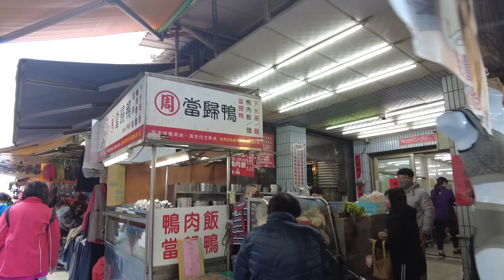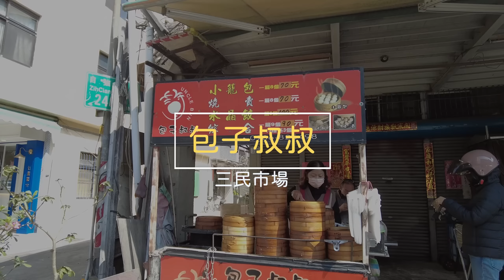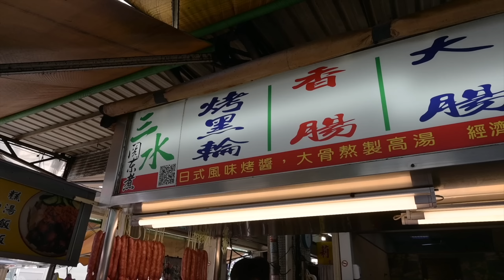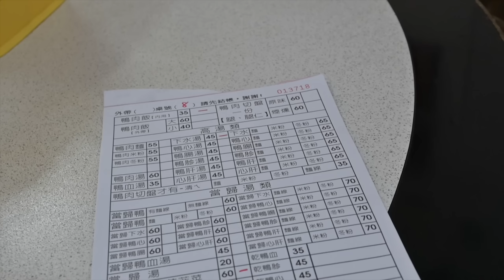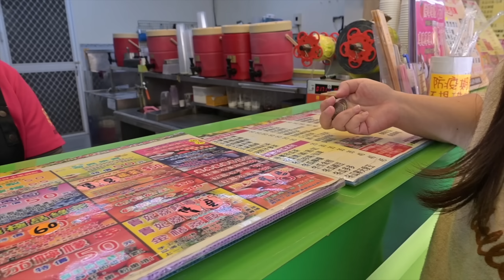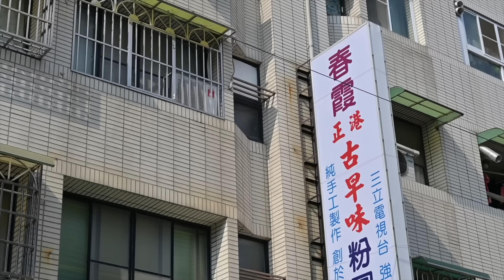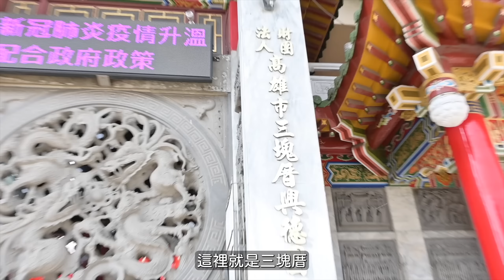【高雄美食】三民市場美食吃不停 | 肉超多的碗粿只要40元 | 令人驚豔的當歸下水湯竟然比肉還好吃? | 水晶餃一口接一口 | 烤黑輪香味讓人昇天! | 古早味粉圓冰讓人懷念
地址:高雄市三民區自強一路238號
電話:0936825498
營業時間:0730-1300(週一公休)

地址:高雄市三民區自強一路206巷10號
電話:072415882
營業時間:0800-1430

地址:高雄市三民區三民街194號
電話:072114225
營業時間:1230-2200(週一公休)

地址:高雄市三民區三民街192號
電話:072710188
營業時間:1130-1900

地址:高雄市三民區三民街191號
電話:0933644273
營業時間:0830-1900(週一公休)

玉葉青茶飲專賣店 自強店
地址:高雄市三民區自強一路232號
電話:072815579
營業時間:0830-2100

地址:高雄市三民區三民街78號
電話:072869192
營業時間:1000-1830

地址:高雄市三民區河北二路134號
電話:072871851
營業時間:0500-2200